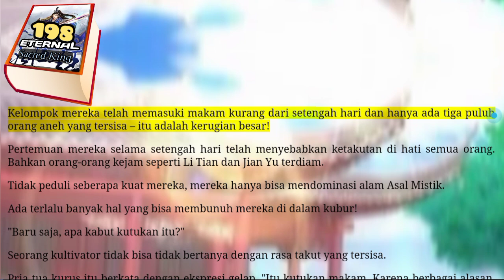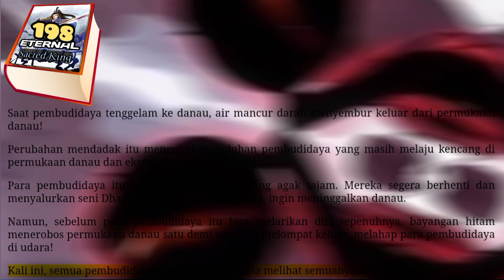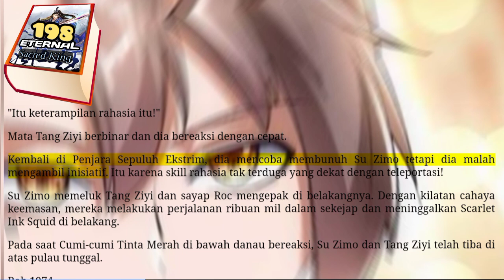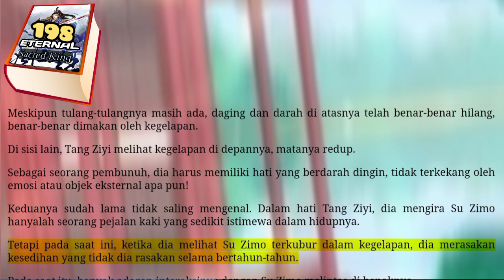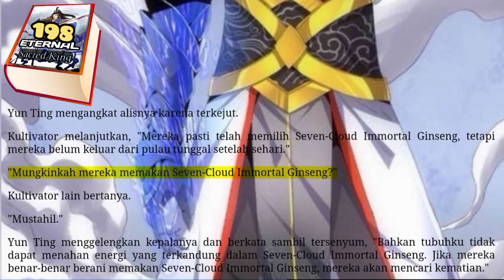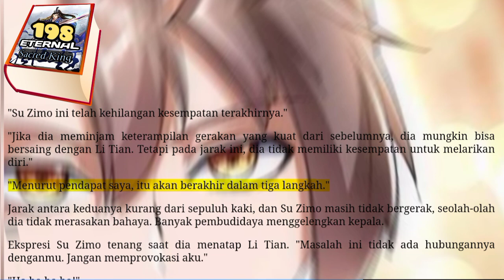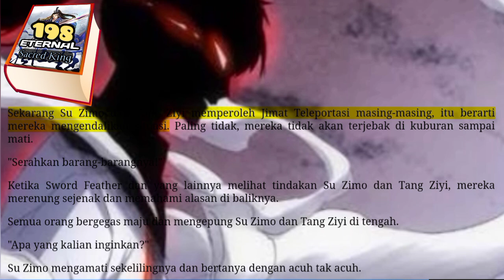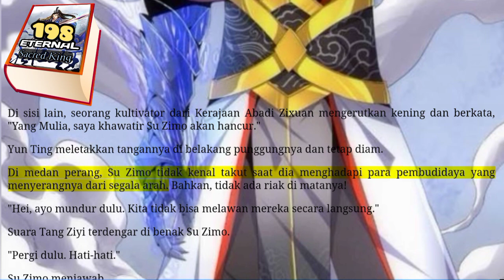Eternal SK season 198